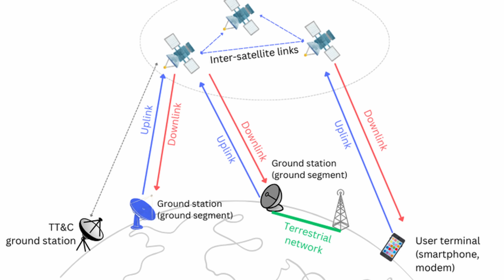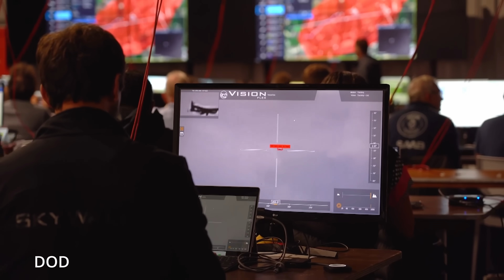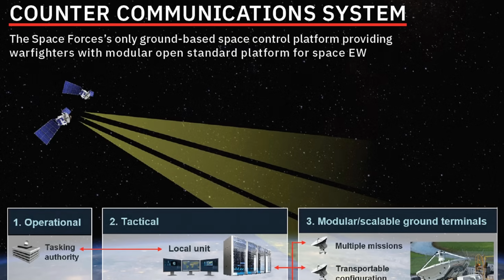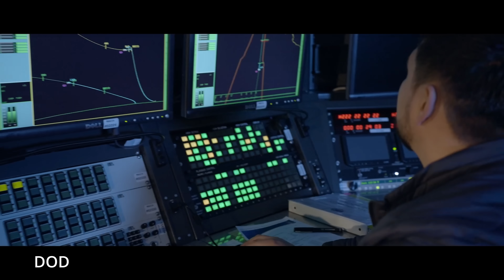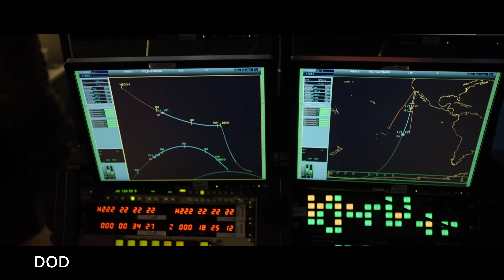Is Ukraine Jamming Russian Satellites Right Now?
What if I told you Ukraine might already be jamming Russian satellites from the ground?

In this video, I investigate whether Ukraine is using U.S.-style counter-communications systems, like the Space Force’s Meadowlands jammer, to disrupt Russian satellite links. The clue? A single photo of a mysterious antenna that looks suspiciously like the kind used for U.S. tri-band SATCOM gateways. Only this one was spotted in Ukraine.

So, is it just a communications relay… or a precision electronic scalpel aimed at Russian satellites?

We’ll walk through the evidence, from Colonel Ivan Pavlenko’s recent interview with Ukraine’s electronic warfare directorate, to the growing sophistication of Kyiv’s EW units, and what that means for space warfare on the ground. I’ll break down how a tri-band gateway can be reconfigured to deny satellite communications instead of enabling them, and why that’s a very big deal.

If Ukraine is running counter-communications tools, it’s not just jamming local signals, it’s rewriting the rules of space conflict. That would force Russia to rewire its entire satellite network, disperse assets, and deal with the nightmare scenario of “contested orbit.”

Whether that antenna is a normal SATCOM node or a covert jammer, it signals one thing: Ukraine is moving into a new phase of warfare, one where information control is a weapon.

If you want to understand the future of electronic warfare and space denial, this is where it starts.

Glory to Ukraine. Glory to the heroes.

tldr: The latest reports suggest Ukraine may possess the capability to perform ground-based satellite jamming techniques against Russian assets, marking a significant development in electronic warfare. This capability raises questions about anti jamming measures and the broader implications for satellite communication during the Ukraine war. This is a big deal for military tech and satellite technology.